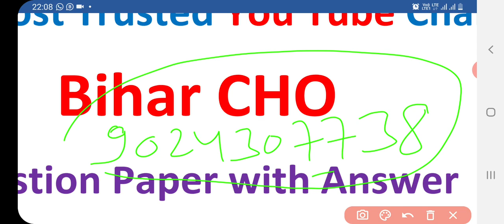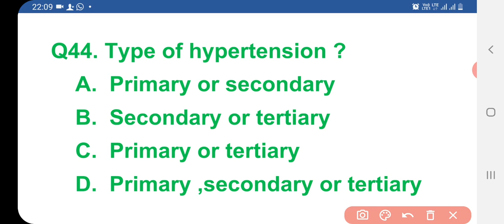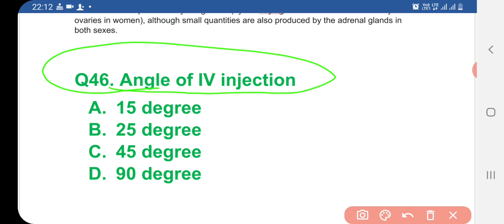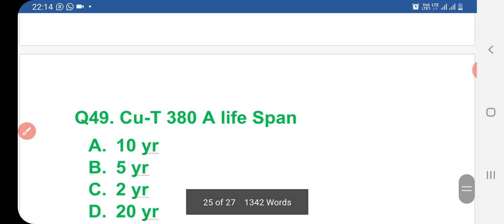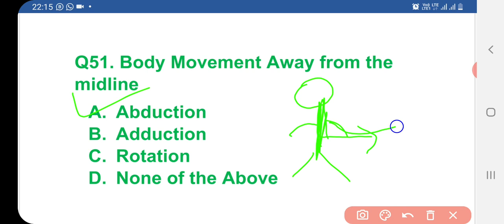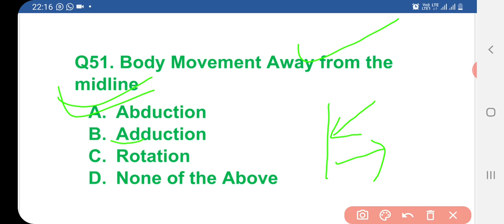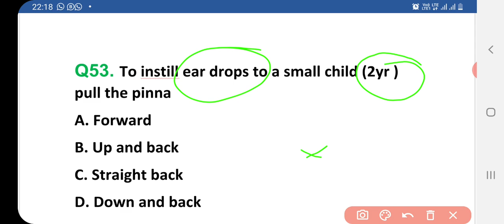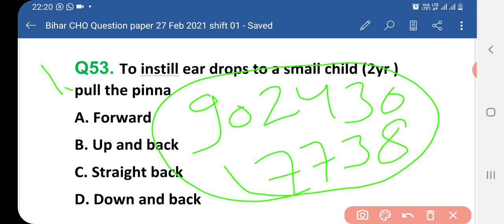Bihar CHO Question Paper 27 Feb 2021 Bihar CHO Answer Key 1st shift Part 03 Memory Based Questions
Bihar CHO Question Paper Part 01 & part 02

 *MP CHO Answer Key Part -3rd*
MP CHO Answer Key part -2

MP CHO Answer Key part - 1👆👆👆👆👆👆👆👆👆

Pgims Rohtak Exam Paper part -1👆

Pgims Rohtak Exam Paper part -2👆

Join it for Support & Quires 👆
Our members call you about your doubt after join

Join WhatsApp group message on 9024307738

Permanent upsc staff Nurse & Tutor Vacancy 👆

National health Programs &Schemes 👆

CHN Golden Key Points 👆